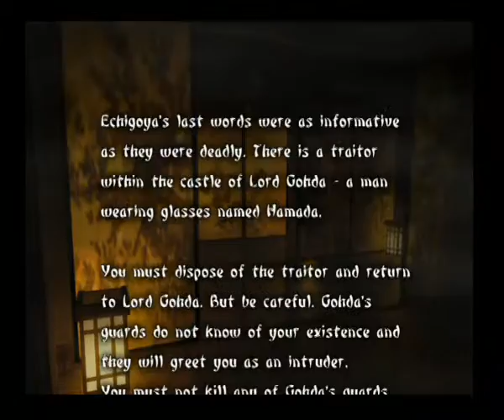Tenchu 3 - Rikimaru 2 - Execute Hamada and Return to Lord Gohda!